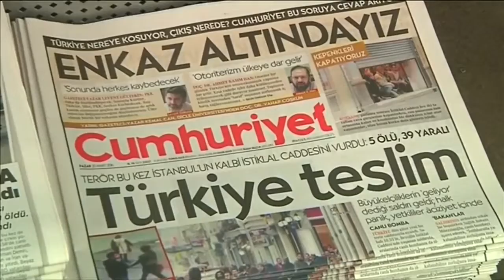Turks Fear For Safety In Wake Of Deadly Blasts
March 20, 2016 - Residents in Turkey's Ankara and Istanbul fear for their safety the morning after another deadly blast hits the country. Natasha Howitt reports.